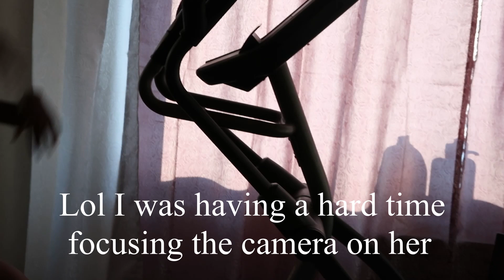TATTOO PRANK ON MY AFRICAN MUSLIM MOM *SHE PULLED A KNIFE OUT ON ME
*MY MOM WAS NOT GUNNA KILL ME 😂💯 SHE WAS TRYNA SCARE ME. ALL IS GOOD *

I TRIED TO TRANSLATE AS BEST AS I COULD YOU ALL 😩 I TRULY HOPE YOU ENJOYED THE VIDEO. THANKS FOR ALL THE LOVEEE ❤️❤️💯

SOCIALS:
SC: ROSEEMK